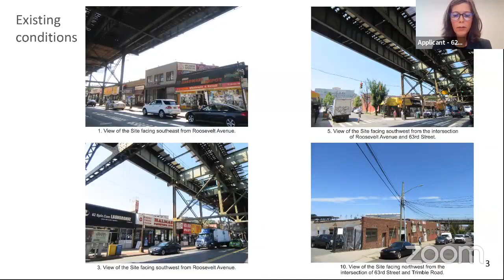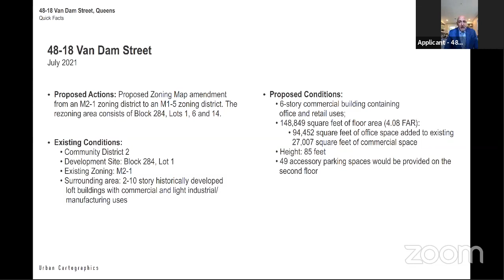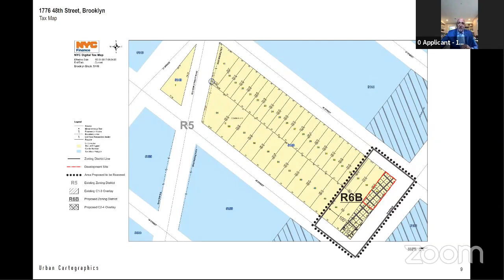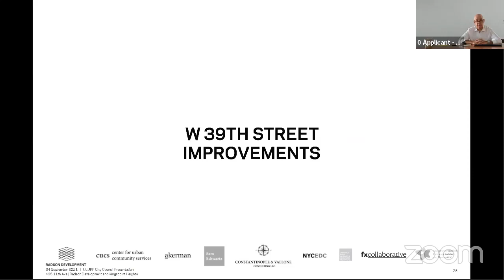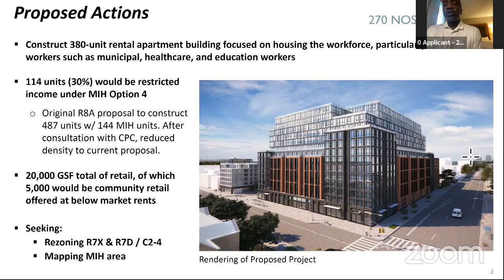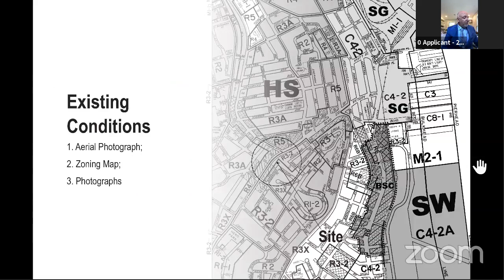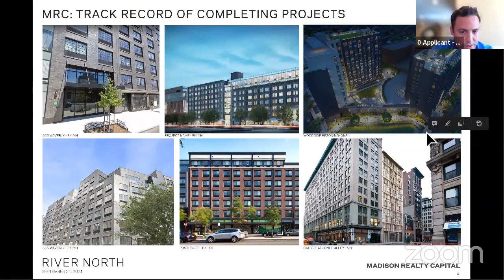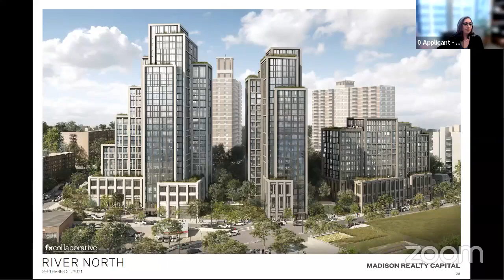Zoning and Franchise... NYCC REMOTE ZONING 09242021 Tue 28 Sep 2021 01 20 41 0000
KEY: null

 ID: 18785

 GUID: 2A7ECAB6-6B07-409D-BB58-914D270E24F9